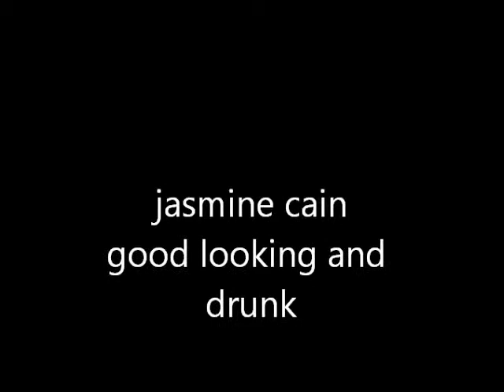jasmone cain good looking and drunk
jasmine cains song good looking and drunk in this music slideshow